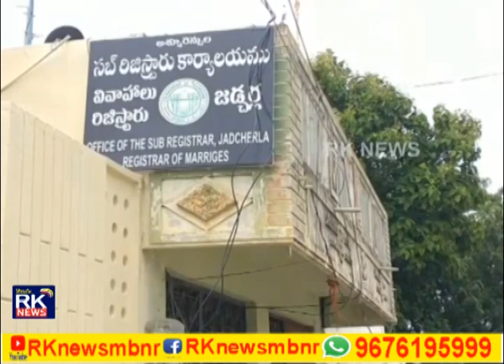6 PM II 11.07.2019 II RK NEWS MAHABUBNAGAR